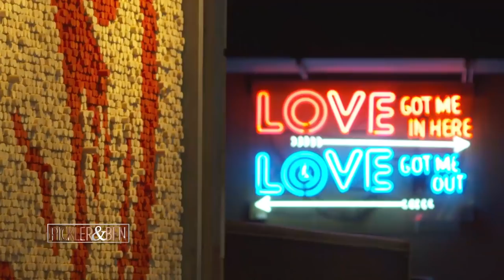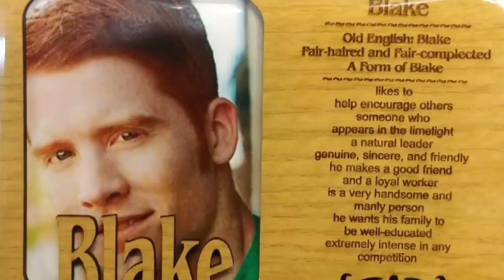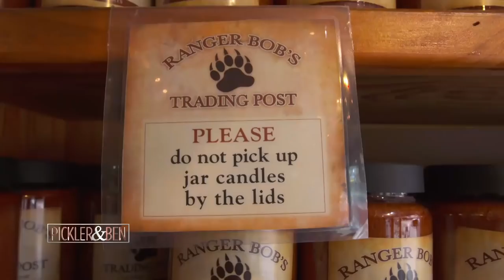Ben and Kellie's Fun Day in Gatlinburg! - Pickler & Ben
Before meeting up with Blake Shelton, Ben and Kellie look for the perfect gift at a local shop and take in all the sights of downtown Gatlinburg, TN.